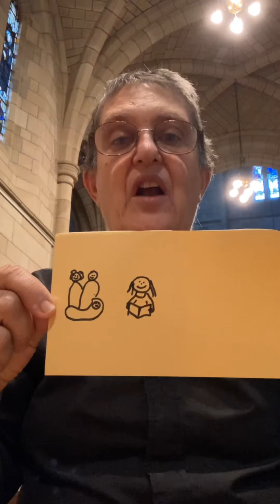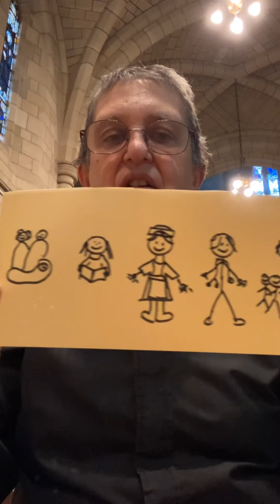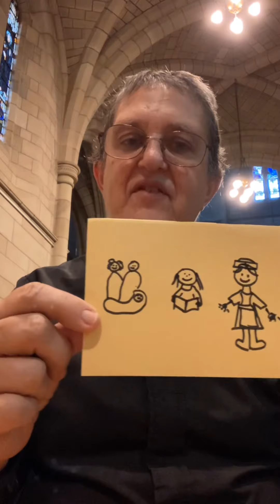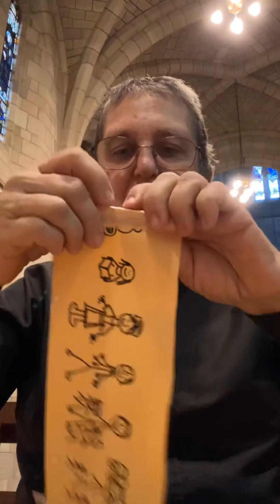Children’s Talk for the Ninth Sunday after Pentecost